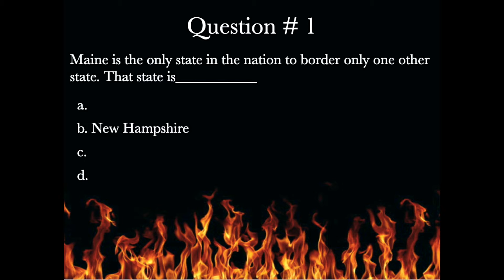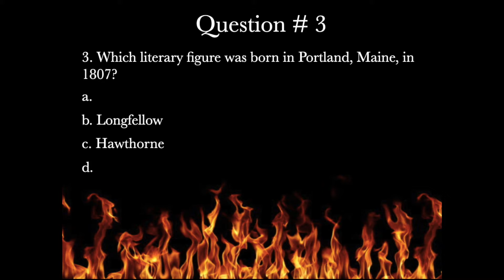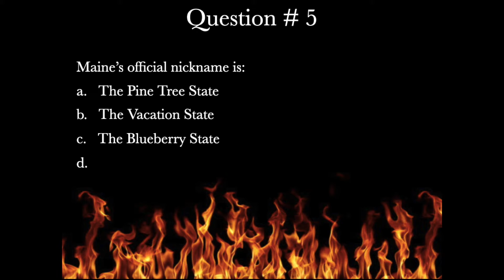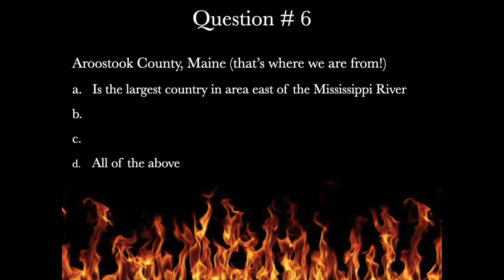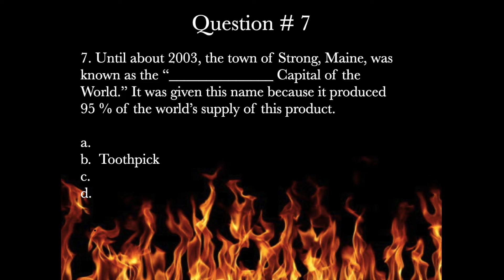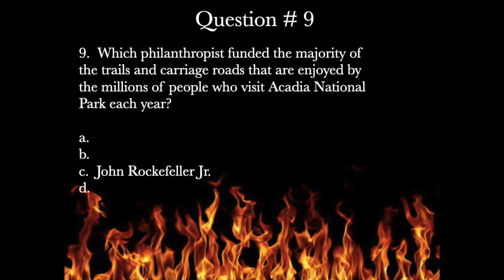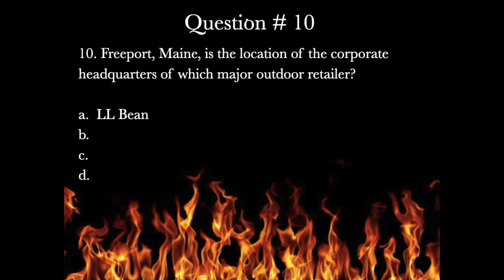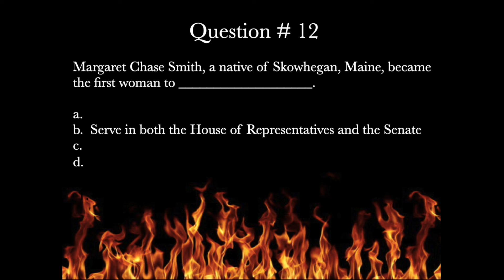Model Schools Trivia and Intro